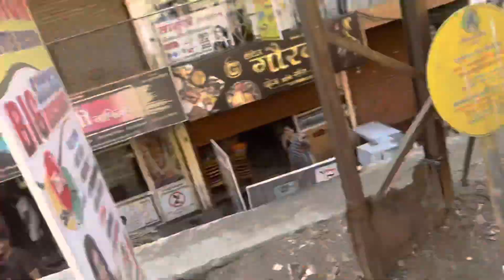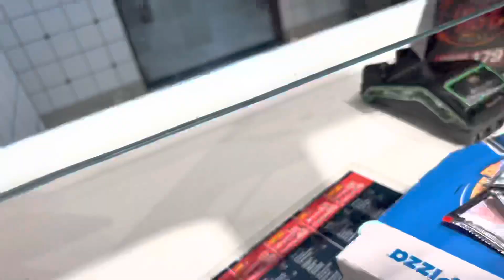Ola Off-Roading 🛵🔥 || Yash Chaudhary 2274 || Vlog no 17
We hope you enjoyed this vlog.